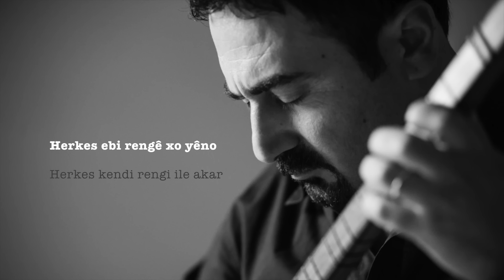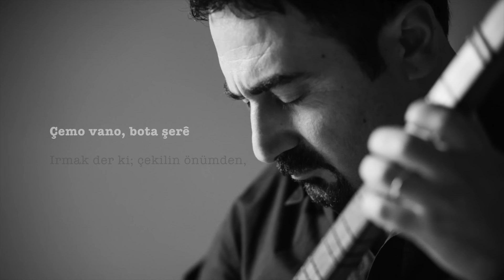Mikaîl Aslan - Çem Vano / Irmağın Şarkısı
Xoza : Hayıg bir tarlaya girdi. Uzun zamandır sürekli ekilen tarlanın toprağı yorgun düşmüş, verimsizleşmişti. Hayıg eline bir tırmık alıp toprağı kazmaya başladı, altını üstüne getirdi. Sonra toprağın uyuyup dinlenmesi için temburu eline alıp bir kılam söyledi . "Yorgun toprak, şimdi uyu, iyice dinlen, yarın yeniden doğacaksın. Bağrına düşen sabırsız tohumlara can vereceksin...!"

Çem Vano (Irmağın Şarkısı) : Her ırmağın bir şarkısı var. Yağmur sularıyla dolup taşan, bazen kızıla bazen griye çalan derelerin bir ezgisi, bir meramı var. Her biri başka bir yoldan dünyayı dolaşmak ister. Her ırmak kendi toprağının rengini beraberinde taşıyıp getirir, aktıkça durulanır, meftunu olduğu deryaya varmak için sabırla yol alır...

Çem Vano

Silîyê varê, der û derxan
Bî pirrê laşerû
Tayê gewriyê, tayê suriyê
Sonê dîna fetêlînê

Çemo vano, bota şerê
Hona xêle rawa mi esta
Mi raverdê, xo rê şerî
Derya hona xelê mi ra dûriya
(dubare)

Mi va çemo no çi lerzo
Rengê to hona şa û belek o
Çemî va, rast a tomete niya
Herkes ebi rengê xo yêno

Rengê deryay kewî yo, pak o
Awa to hona gewr a, lêl a
Çemî va ez ke kewto rayê
Awa mi bena zelal, sona

Qêsê û Muzîk : Mikaîl Aslan

Çem Distirê

Baran barî, der û derx
Tije bûn bi laserê
Tayek gewr e, tayek sor e
Diçin digerin li dinê

Çemî dibêje, bi wê de herin
Hê zaf rêya min heye
Min berdin, ji xwe re biçim
Derya hê jî ji min ve dûr e (dubare)

Min got çemo, ev çi lez e
Rengê te hê jî gewrebelek e
Çemî got, rast e, guman nîne
Her kes bi rengê xwe tê

Rengê deryayê şîn û pak e
Ava te gewr û şîlo ye
Çemî got, ez ku bikevime rê
Ava min zelal dibe û diçe

Gotin û Muzîk: Mîkaîl Aslan
Wergêr: Selîm Temo

Irmağın Şarkısı

Yağmur yağdı, dere ve ırmaklar
Sellerle dolup taştı
Gridir kimi, kimisi kızıl
Gider dolanırlar dünyayı

Irmak der ki; çekilin önümden,
Daha epey bir yolum var
Bırakın beni, gideyim kendi halimde
Deniz hâlâ çok uzak bana (nakarat)

Ey ırmak, dedim, bu ne acele
Senin rengin bozbulanık daha
Irmak dedi ki, evet, ama kusur değil bu
Herkes kendi rengi ile akar

Mavi ve temizdir denizin rengi
Senin suyun ise bozbulanık
Irmak dedi ki, yola düşersem eğer
Suyum durulanır ve gider

Guitar & Qırnata : Mikaîl Aslan
Tenbur : Mikaîl Aslan
Rhythm Guitar : Cemîl Qoçgîrî
E-Guitar : Marin Lejeune
Violin : Nure Dlovanî
Çello : Özer Arkun
Mey : Cebrail Kalın
E-Bass : Dieter Schmalzried
Percussion : Günter Bozem